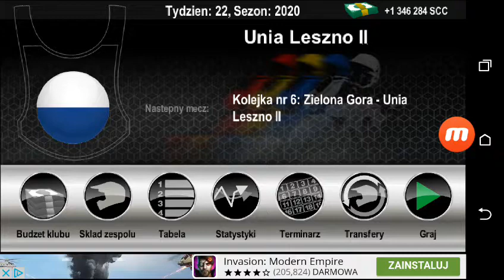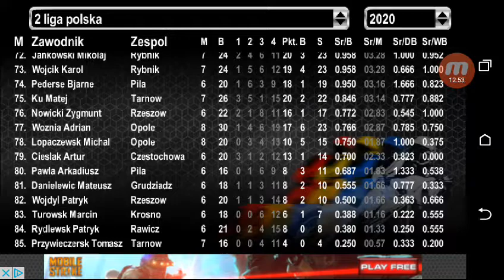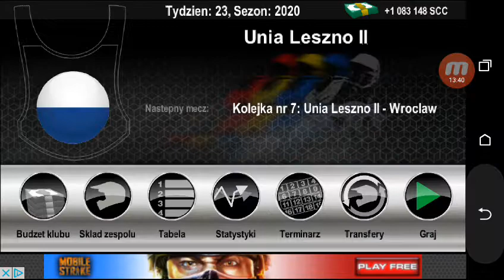Speedway Challenge 2016 Kariera od Zera Odc.94 Falubaz Zielona Góra vs Unia Leszno II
6 kolejka Ekstraligi. Derby . Unia jeszcze nigdy tu nie wygrała. Czy to się zmieni?